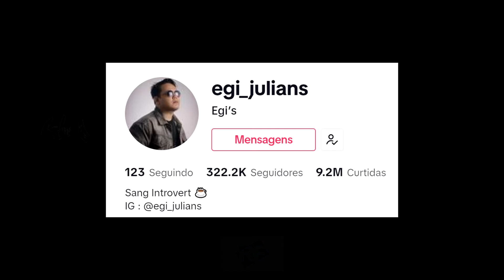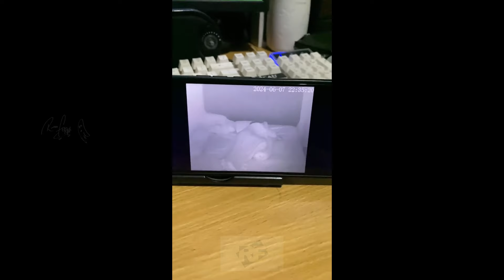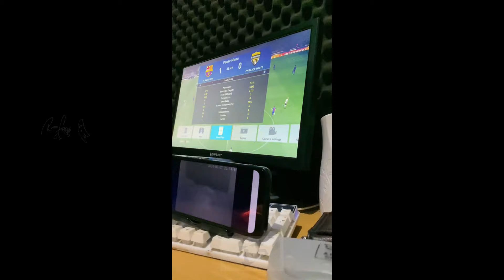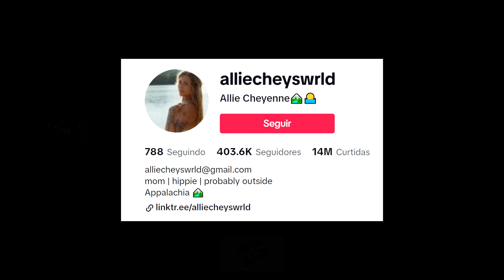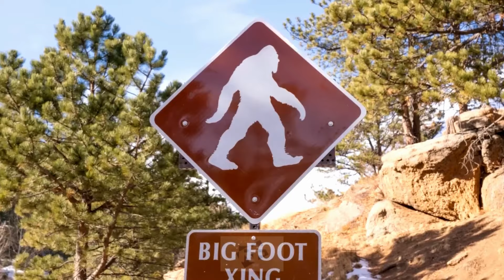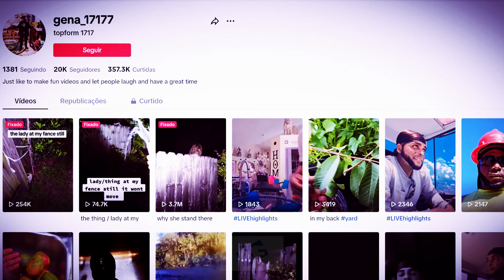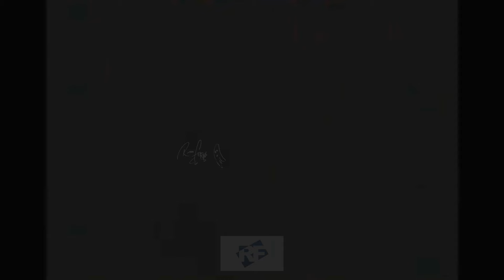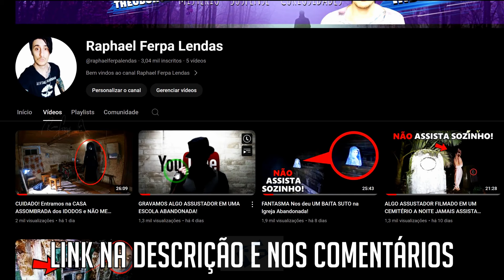5 VÍDEOS DE TERROR Real Pra Você Não Dormir De Medo hoje!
Vídeos paranormais, de terror, fantasmas extremos ou poltergeist e explorações urbanas que foram gravados em câmera e publicados no YouTube. Resumindo, vídeos de terror extremo e encontros paranormais que não vão deixar você dormir e vão causar pesadelos por dias.

NOTA: Este vídeo de terror TOP foi criado com a única intenção de entreter e fornecer informações. Em nenhum momento é afirmado, garantido ou negado que as imagens aterrorizantes que você está vendo são reais.